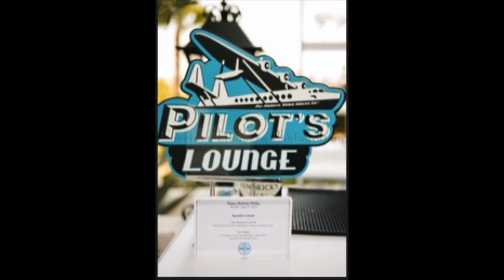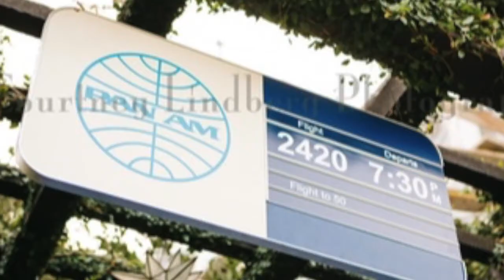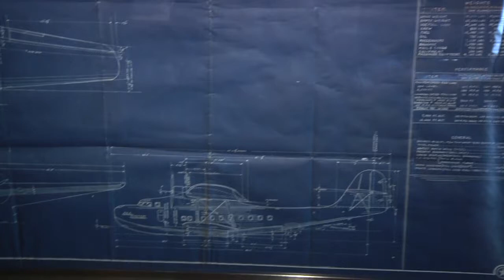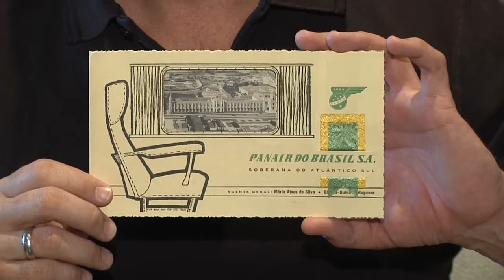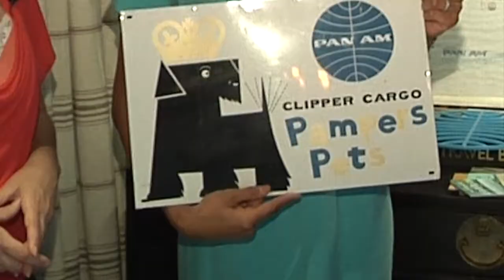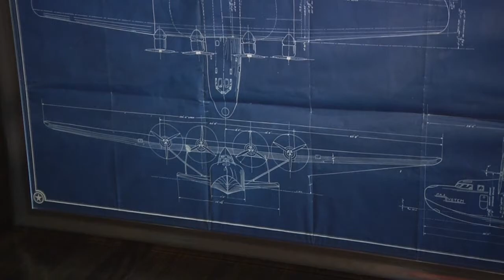PHILLIP P KEENE & KEARRAN GIOVANNI ("Major Crimes") behind-the-scenes & Pan Am memorabilia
Instagram & Twitter: @RealZoeHewitt

This interview includes behind-the-scenes stories about the cast of "Major Crimes" directly from their friends and co-stars.  It also includes personal photos of the cast from Phillip Keene's collection as well as exclusive photos from his 50th birthday party, his wedding to James Duff, the creator and executive producer of the series, and special PanAm memorabilia.

It's a small thing, but is very much appreciated!

This channel regularly features Movies From A To Zoe, a weekly movie review and analysis show that comes out every Monday morning about current films.  I discuss symbolism, themes and eagle-eye details to watch for in new releases.  If you haven't seen the movie yet, don't worry because it's a spoiler-free review.  If you have seen the movie, this should give you a deeper appreciation of it and some things to watch for if you go back a second time.  I also include cast and crew interviews and behind the scenes information when available!

This is a destination for movie lovers of all types.  I do regularly scheduled movie reviews and movie trivia with behind-the-scenes information that you won't find elsewhere.